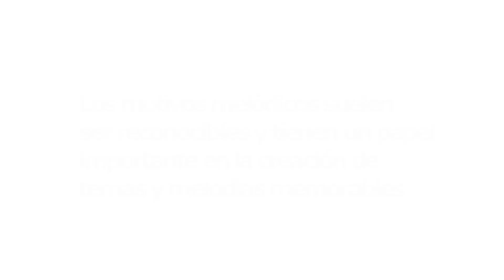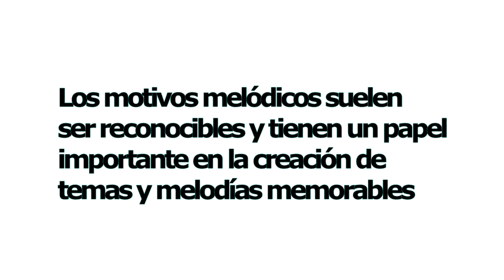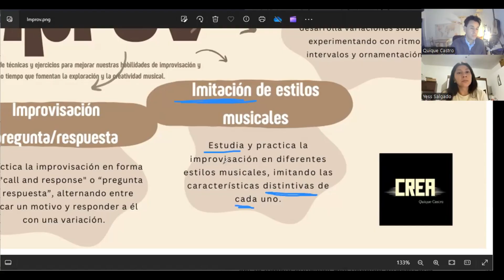5 formas de hacer melodias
5 formas de hacer melodías

Acá te dejo 5 formas para hacer tus melodías. Experimenta y cuéntame qué pasó? espero tus comentarios,

Quique
@quiquecastrocrea - instagram

 / evirmuquique.  .

 / quiquecastr.  .

 / quiquecastromx

Soy Quique Castro llevo desde los 6 años dentro de la música. Soy percusionista, baterista, compositor, marimbista, profesor y productor musical. Estudié Lic. en Música en México en la UDLAP y un masters en Artes en New York University.